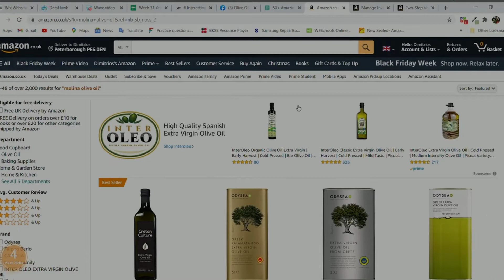OliveOil is healthy alternate to VegetableOil - Olive Oil Amazon Business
Olive oil is not as unhealthy as it sounds. Actually, it's quite the opposite. Olive oil has a number of healthy up-sides to it.
* Full of monounsaturated fat helps to protect your heart from HDL cholesterol
*Full of antitoxidants which can help to reduce your risk of chronic diseases
Intrigued yet? Head on over to Amazon and start buying now
Copy these codes and paste them into the search bar:
B08MBD6N3L
B08MCNXVSP
B08MCNQTDY